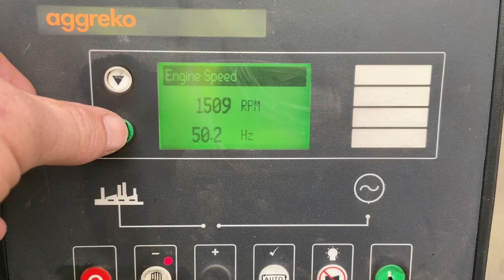DPX Power : Iveco NEF45SM1A - 60 kVA Generator - DPX-12063